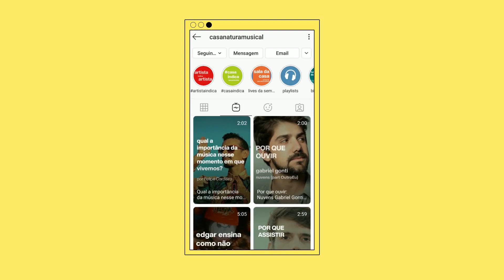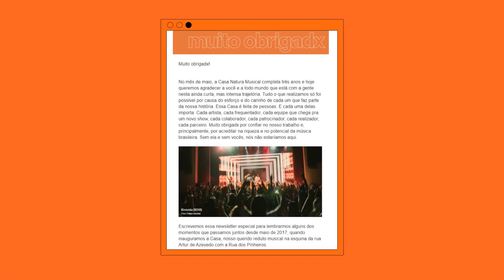Muito obrigadx! Casa Natura Musical 3 anos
Em 2020, a Casa Natura Musical completa três anos e queremos agradecer todo mundo que está com a gente nessa trajetória.⠀
Porque somos uma Casa feita de pessoas. E cada pessoa importa.⠀
Muito obrigadx por confiar no nosso trabalho. E principalmente, por acreditar, que a riqueza da música brasileira está na sua pluralidade. ⠀
Desde 2017, já foram mais de 400 shows e mais de 200 artistas de diferentes ritmos, movimentos e regiões do país. E a gente vem trabalhando cada vez mais para que o nosso palco, físico ou virtual, seja um espaço diverso e inclusivo.⠀
No nosso terceiro aniversário, não vamos poder nos reunir fisicamente. Mas isso não nos impede de comemorar, mesmo que à distância⠀
Programamos lives com shows e conversas sobre música e afetos, tão importantes num momento como este.⠀ ⠀
Sempre falando sobre música. Porque é ela que nos move e nos conecta com as pessoas. Seja no palco ou na live.⠀
Casa Natura Musical 3 anos⠀